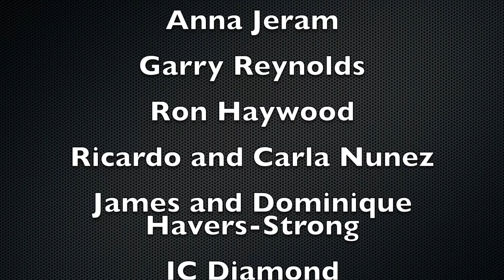#102 - WE SPRING A LEAK! Canalboat To Marsh Benham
In this episode, we spring a leak as the water pump ruptures and soaks the bedroom floor. We also continue our journey from Midgham to Marsh Benham as we make our way back down the Kennet and Avon canal. Thank you to all our subscribers and Patrons for all your wonderful comments and support.

Relevant links to the channel:

We fund all our videos, so if you want to show your love for what we do, and want to become part of the floating Weir family, support us on Patreon. Get exclusive freebies and behind the scenes content. You could even get a signed copy of Mark’s book, or money off Julie’s original artwork -

If you love Julie’s artwork, she sells cards, coasters, prints, and original art from her website. Or why not get in touch with her if you have a beloved family pet that you want immortalised in oils, acrylic ink, pastels, or watercolour -

If you’d like to know what equipment we use to create these videos, here are the links:
Camera - Panasonic HC-VX870EB
Camera - GoPro Hero 5 Session
Camera - Crosstour CT7000 Action Camera
Camera - Campark Xtreme 1+ 4K
MIcrophone - AGPTEK Lapel Microphone with Adapters
PC - Mac Book Pro 16-Inch 16 GB RAM/ 1TB Storage
Tripod - Linkcool Flexi Tripod
Tripod - ESDDI Camera Tripod
Microphone - Rode Go

MIcroSD Cards - SanDisk Ultra 32 GB
MicroSD Cards - SanDisk Ultra 64 GB